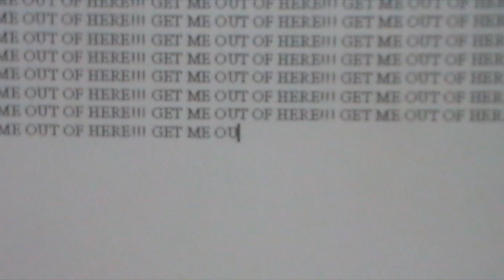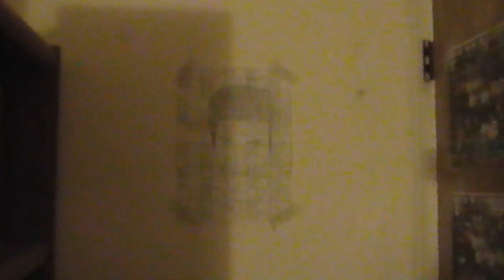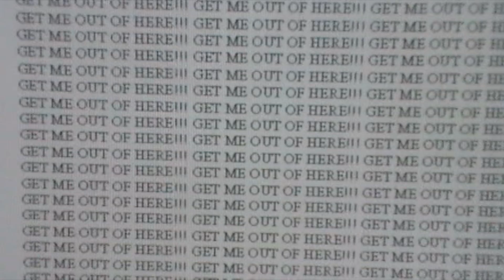Mashit's Room - Episode 2: Gallery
Mashit is a computer-addict that cannot escape his own bedroom...Overtime, he gradually loses his sanity...

Allow me to address the artwork displayed in this video...

Creon: I made this mask for an acting class a few years ago to perform as the character of the same name for our class presentation of the Greek drama, "Antigone". (Yes, I was in several acting classes...I know you may find that hard to believe with my performance in this video...)

Frogfish: Back in high school, I was assigned to create several drawings of my own animal mutant hybrid thing...I came up with a cross between a fish and a frog. I liked the colored pencil drawing the best, so I hung that one on my wall...

Dragon (and racist-looking Chinese guys): Yeah...umm...About that...You know when you're assigned to perform a simple task for art class and you somehow pick up an interest in going all out with "culture" as you can loosely call it? Couple that with early adolescent naiveté, and you have stereotypes...But what keeps this on my wall is the cool detail I gave to the dragon...And hell, I still kinda like the Chinese guys as well, even if they do look offensive...

Fish: Made this neat little paper fish to hang on my ceiling (same art class). I drew the nasty face on one side (and still appreciate the details), and then decided to just draw the nice face on the other side...Artistic decision or flat-out laziness, I can't remember...But I sure wasn't thinking Beavis and Butt-Head...

Devil Dollar: We made dollar bill parodies on construction paper...I chose to draw Satan (or some demon character) just for fun...I was never the type who would simply draw something, I had to make unusual decisions for everything...

And finally, the self-portrait with the design tiles on it: Took a picture of myself (again, art assignment) and used it as a reference to draw this portrait...One of my favorite works to this day, because it surprises me how well I managed to draw myself...even if he does look pretty damn evil...I think that's why I put him behind the door...*shudder*